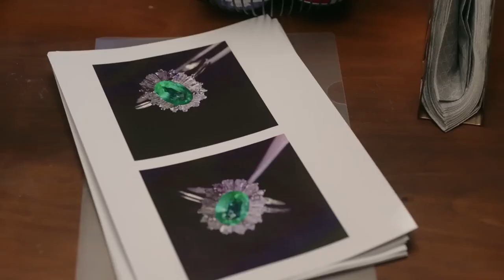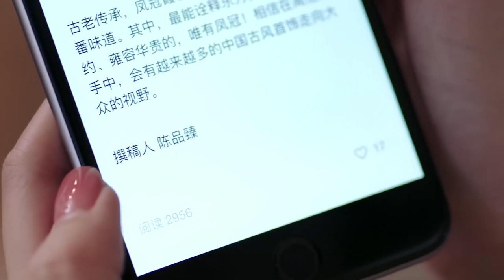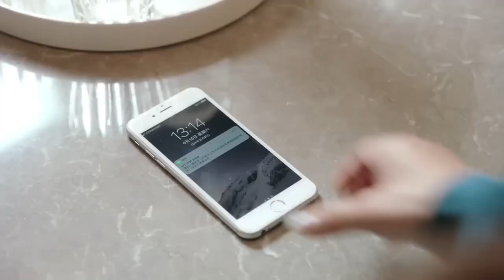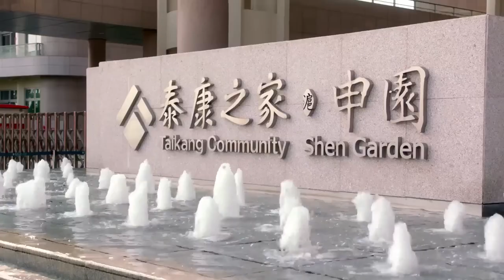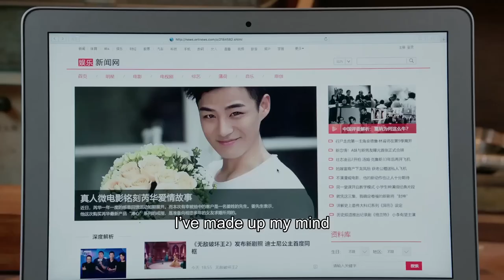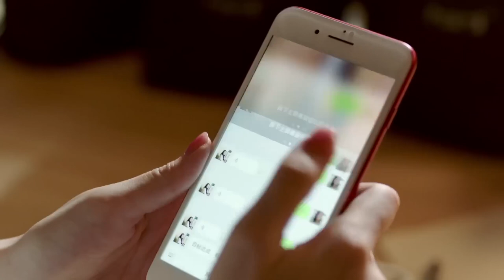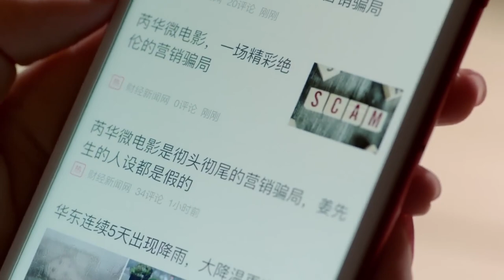2022最新都市剧MUTLISUB【爱的承诺/Almost Lover】01所谓同生共死的爱情竟是一段阴谋。婚礼上惨遭未婚夫抛弃，支离破碎的爱情，还能否重新回到原点？